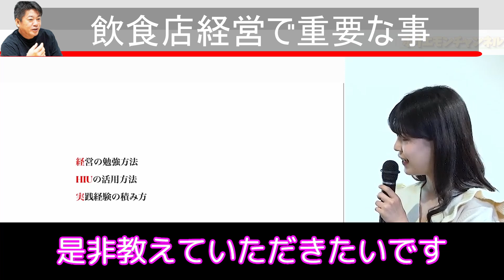※有料級※ 飲食店経営は●●が重要です！難しい事すると潰れます…【 飲食 ホリエモン 飲食店経営 失敗しない 】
【目次】
00:00 OP
00:18 飲食店の経営をしたい高校生にアドバイス
02:25 WAGYUMAFIAについて
02:46 飲食店で失敗した経験について
04:10 飲食業界の動向①について
06:08 飲食業界の動向②について
07:33 ●●をやらない方がいいその理由について

完結済みのおすすめ漫画3選！40代以上の人は絶対見てください！もう止まらないです

ネガティブ治す方法！不安やネガティブの原因は●●！ホリエモンがいつも楽しく生きられる理由